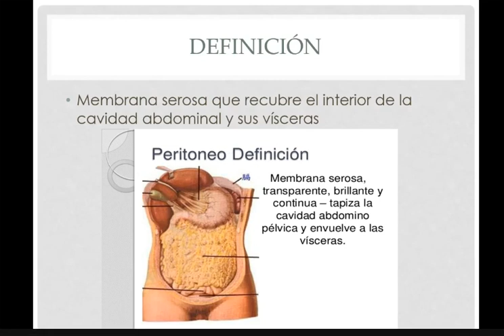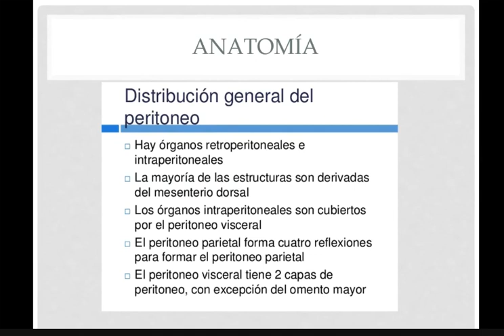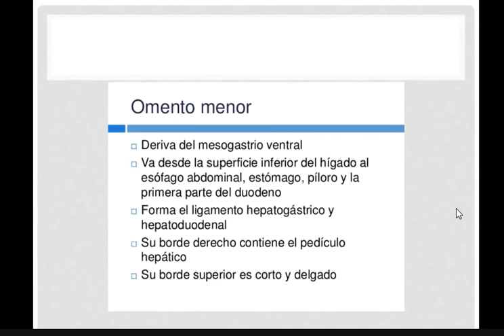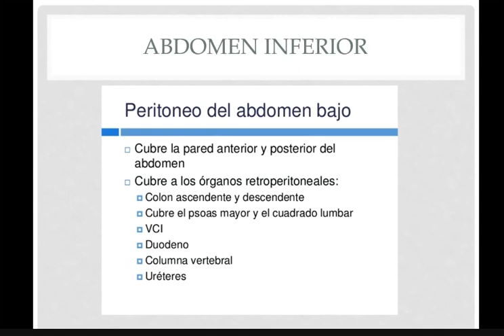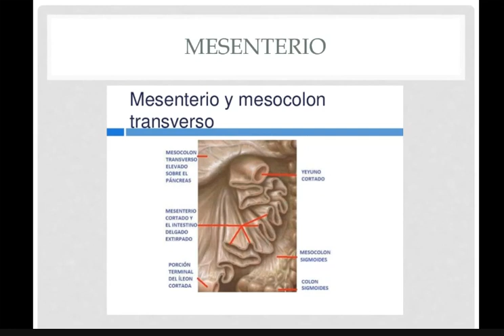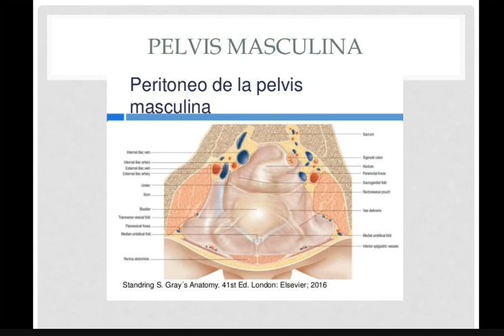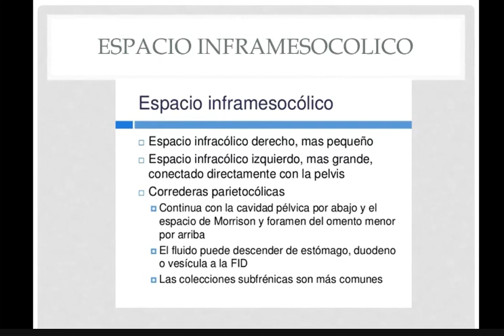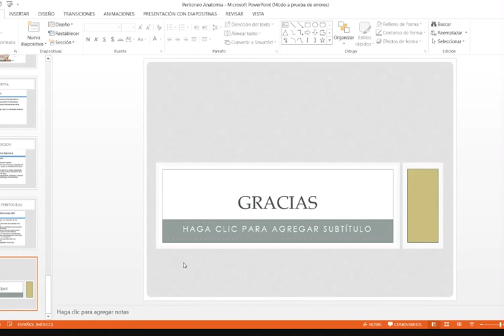Peritoneo Anatomía 0817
Cirugía